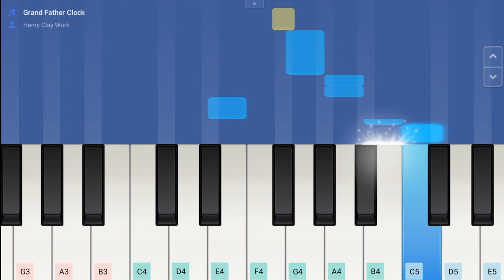Grand father clock on piano